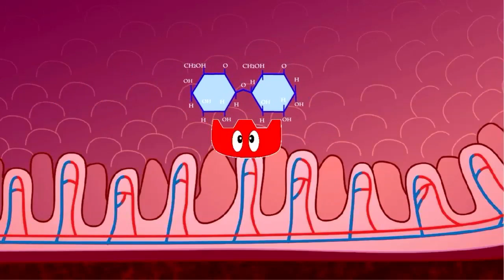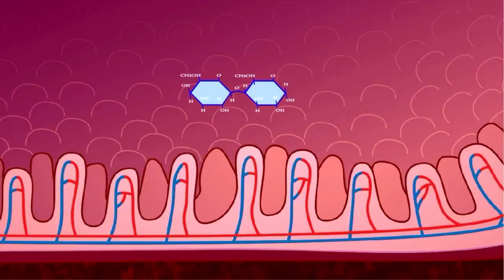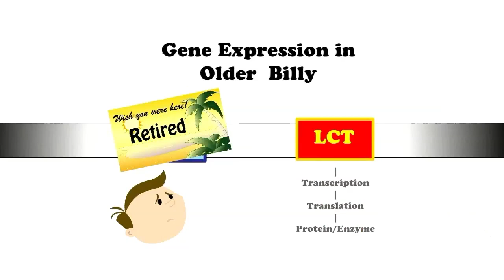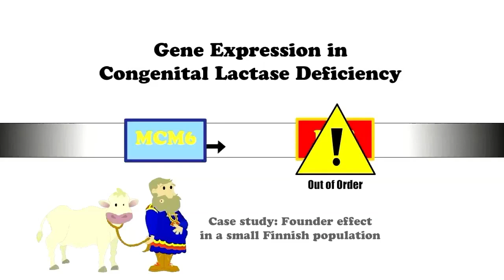Lactase and Me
Billy is lactose intolerant. A quick look through history informs us that a mutation in the MCM6 and LCT genes affects the ability to produce lactase. Billy inherited an ancestral gene that does not carry the beneficial lactose tolerant mutation.